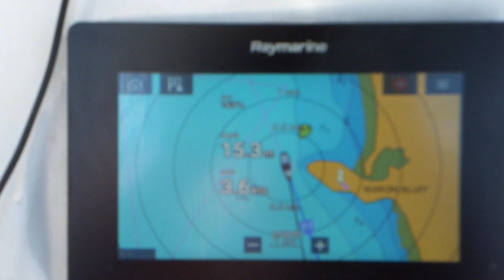the Balwaar bunch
A glorious sail from Mumbai to Goa, with stops in Jaigad and Devgad. This time, for crew, we had the enterprising family from Balwaar: Ranbir, Kiran and Indrani